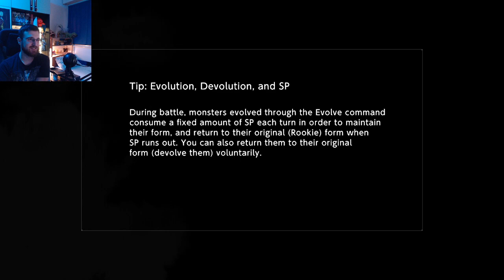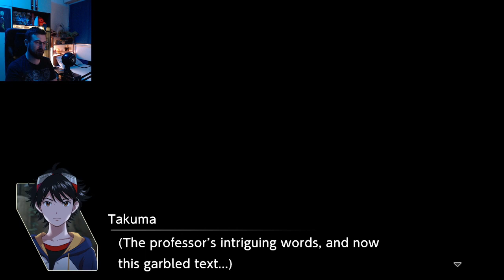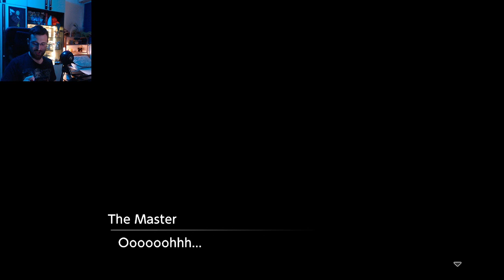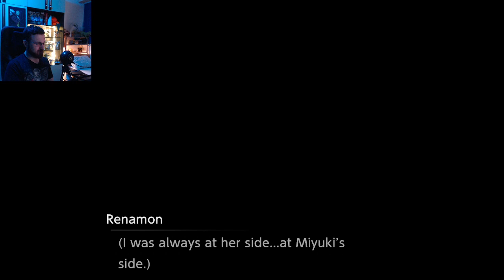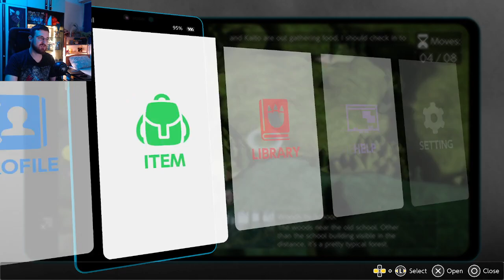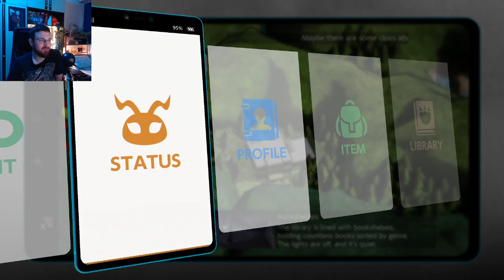Digimon Survive playthrough part 8